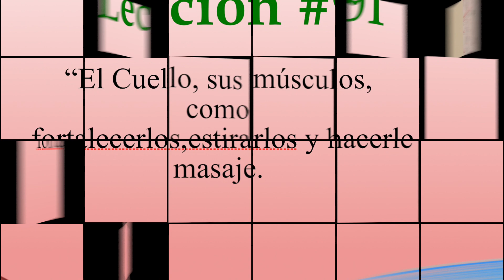Como FORTALECER, ESTIRAR y HACERLE MASAJE a los Músculos del Cuello.El Cuello", Leccion#91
Los músculos del cuello son uno de los músculos mas importante del cuerpo, sufre de muchas lesiones y su tratamiento y masaje es importante.